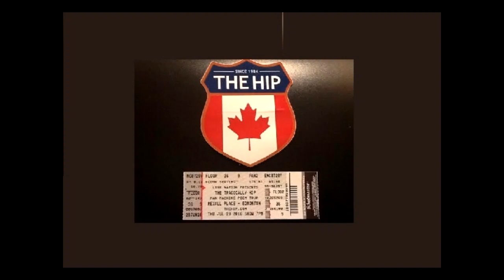Mark McGowan | Virtual Open Mic Session | 04.15.2020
Mark McGowan a.k.a. FREELOVE is a singer/songwriter and multi-instrumentalist based out of Edmonton, AB. The combination of sounds from Rock, Hip-Hop, Folk, Reggae and Blues, gives the FREELOVE music an eclectic feel that can be enjoyed by a variety of music lovers. Performing as the drummer in The McGowan Family Band, along with a variety of other musical projects over the past two decades, has given Mark the experience to break out on his own with confidence and capability. You can often find FREELOVE performing at open stages, farmers markets, and busking at local events.

Songs featured:

New Orleans Is Sinking by The Tragically Hip

Blow At High Dough by The Tragically Hip